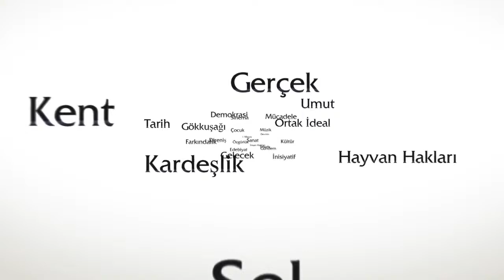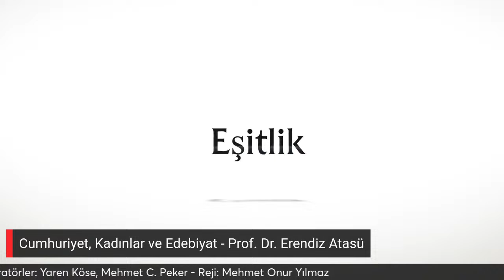KONFERANS: Cumhuriyet, Kadınlar ve Edebiyat - Prof. Dr. Erendiz Atasü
"Türkiye Cumhuriyetinin Temeli Kültürdür" konferans dizisi kapsamında dördüncü konferans 19 Aralık 2023'te...

Cumhuriyet, Kadınlar ve Edebiyat başlığında Prof. Dr. Erendiz Atasü'ın vereceği konferans Solfasol TV ve Daha Fazla Biz Youtube kanallarında canlı olarak yayınlanıyor.

Moderatörler Mehmet C. Peker, Yaren Köse